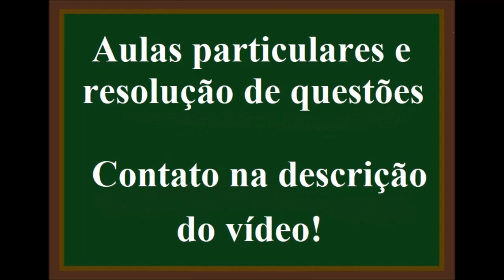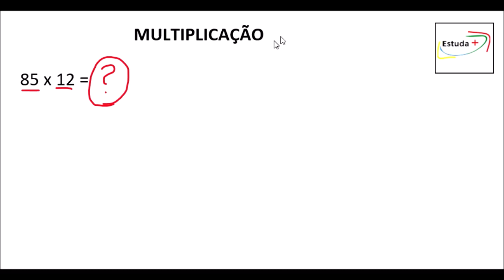Como fazer conta de vezes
123 x 5 = ?